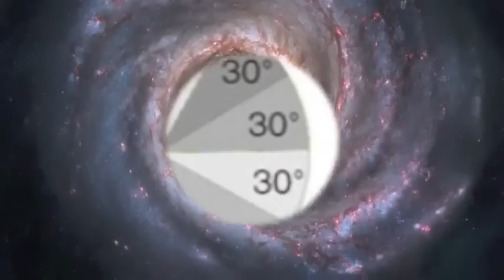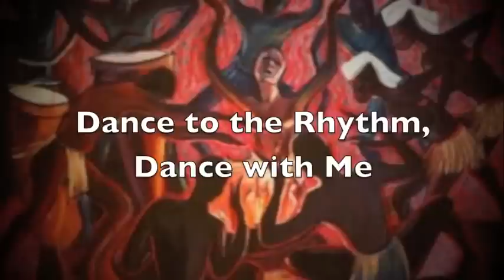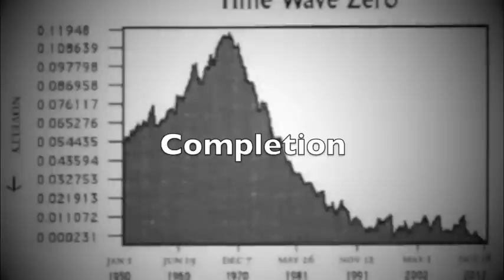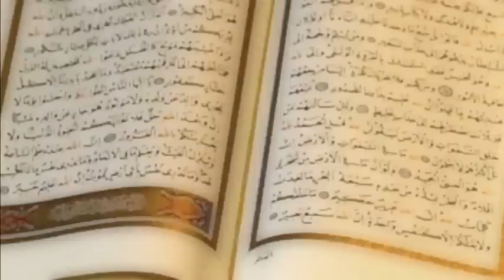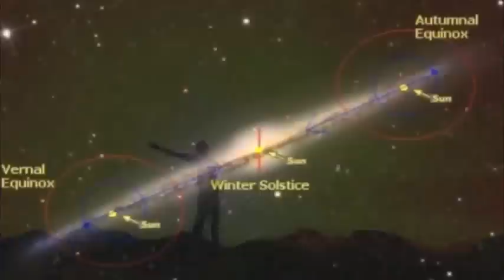2012 Terence McKenna Jos Argelles Music Video